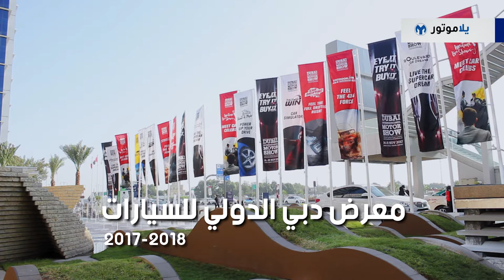فورد إكو سبورت 2018 من معرض دبي الدولي للسيارات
وهاي نحن نعود لفئة SUV التي تعودنا أنها اكثر الفئات التي تعطيها الشركات إهتمام حاليا بسبب إرتفاع المبيعات بأسواقنا، ومعنا اليوم سيارة الـ SUV الصغير من فور وهي الإيكو سبورت 2018.

كما يوحي اسمها فالإيكو سبورت صممت لتكون سيارة شبابية تعطيك كل ما تحتاجه للقيادة اليومية، مع موديل 2018 أصبح شكل الإيكو سبورت قريب جدا من الفورد إسكايب طبعا بحجم أصغر، وستلاحظ تغييرات فورا بالشبك الأمامي، المصابيح الأمامية و الخلفية، أما من الداخل فتحصل الإيكو سبورت على شاشة لمس بقياس 8 إنش للتحكم بنظام الترفيه فورد سينك 3، واما تحت الغطاء فالسيارة مزودة  بمحرك تربو 4 سلندر 1.5 لتر.